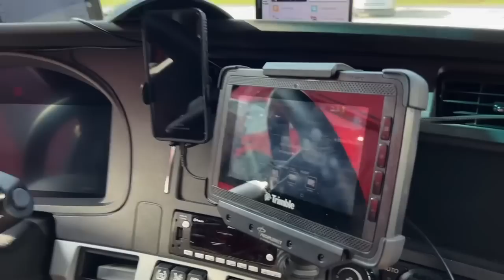Back on the Truck - Bye-Bye New House and Wife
Time to get back on the truck! Bye-bye new house and wife. See you soon!

ELECTRONICS:
✅GARMIN DEZL HEADSET 200

SAFETY CLOTHING:
✅REFLECTIVE LIGHTWEIGHT RAIN PANTS
✅WATERPROOF WORK GLOVES, HIGH VISIBILITY, THERMAL, TOUCHSCREEN CAPABLE
✅BREATHABLE WORK GLOVES
✅COMPRESSION SOCKS FOR MEN AND WOMEN, 15-20 mmHg

TRUCKER GEAR:
✅RAND McNALLY 2022 DELUXE MOTOR CARRIERS' ROAD ATLAS
✅GEL AND FOAM SEAT CUSHION
✅LEATHERMAN WAVE PLUS MULTITOOL
✅PREMIUM LEATHER BOX SHEATH FOR LEATHERMAN WAVE

ORGANIZATION ITEMS:
✅HANGING TOILETRY TRAVEL BAG, WATER-RESISTANT POCKETS
✅ LAPTOP BAG, WATER-REPELLENT COMPUTER BRIEFCASE, AND ORGANIZER
✅PLANNING NOTEBOOK AT-A-GLANCE, 8-1/2" x 11", UNDATED

COOKING:
✅BAMBOO UTENSIL SET, 6-PIECE

CONSUMABLES:
✅ORGANIC CARDAMOM SEEDS
✅ORGANIC RAW CACAO NIBS
✅TRACE MINERALS ELECTROLYTE STAMINA POWER PACKS

MISCELLANEOUS:
✅HAWAIIN HULA GIRL, 4.4 INCHES

June 2023